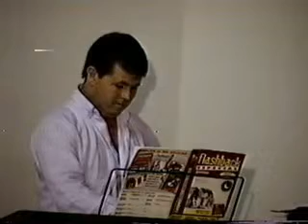IV Festival de Poesias de Heliodora - Parte 10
IV Festival de Poesias de Heliodora;
Realização de E.E.de Heliodora 0.5.6.A;
Apoio: Prefeitura Municipal;
Secretário do DECELTH: José Janilton Silvério;
Data: 02/06/96